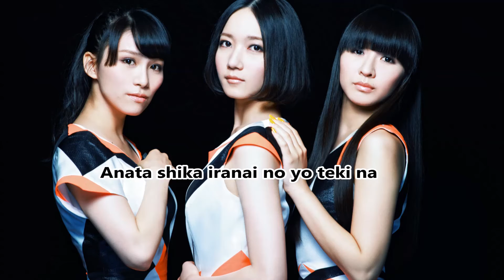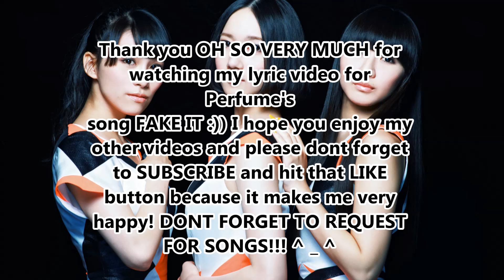Perfume 「FAKE IT」- Romaji Lyrics (日本語の歌詞付き)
Hello, everyone! I would like to welcome you to my channel for Perfume lyrics. Thanking you for watching and I hope to get more requests!

‣日本語の歌詞は設定をクリックします